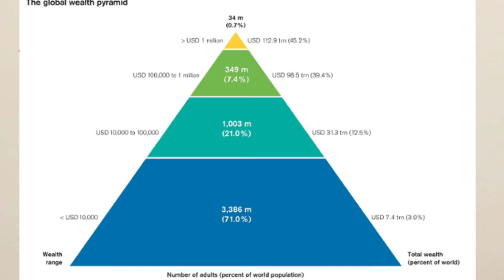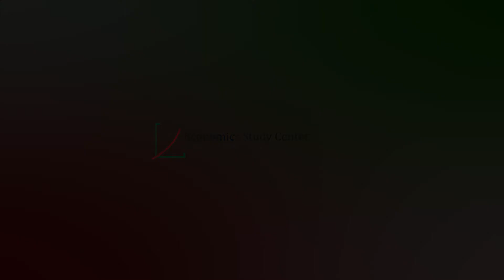ইএসসি বিশ্লেষণঃ পর্ব ৪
নিওলিবারেলিজম নিয়ে আমাদের প্রথম ভিডিওতে আমরা দেখিয়েছি নিওলিবারেলিজম কী এবং এই নিওলিবারেলিজম কীভাবে প্রভাবশালী অর্থনৈতিক মতবাদ হিসেবে বিশ্বজুড়ে বিস্তার লাভ করলো। নিওলিবারেলিজম নিয়ে আমাদের ভিডিওর দ্বিতীয় পর্বে আমরা দেখার চেষ্টা করবো নিওলিবারেল পলিসির প্রয়োগ অর্থনীতিতে ও মানুষের জীবনে কীভাবে প্রভাব ফেলছে। এছাড়াও, বাংলাদেশের অর্থনৈতিক ব্যবস্থায় নিওলিবারেলিজমের প্রবেশ ঘটেছে কী না, সেই বিষয়টিও এই ভিডিওতে উঠে এসেছে।

স্ক্রিপ্ট রচনা ও সম্পাদনাঃ শাহরান হুসাইন, ইনজামামুল হক খান আলভী, নুমায়ের আহম্মেদ, সাদিক মাহবুব ইসলাম, মোহাম্মদ ইফতেখারুল ইসলাম, রাসিক আজিজ কবীর,  নিশাত তাসনীম ইতিশা, মাহির ফারহান খান

ভিডিও সম্পাদনাঃ ফাহিম আল মাহমুদ